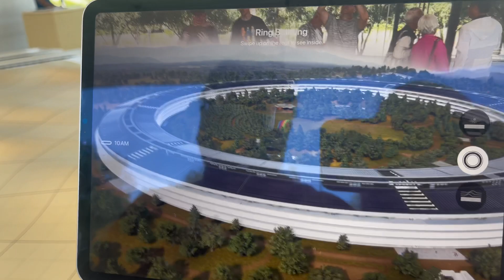SPEND THE DAY WITH ME💞!! BIRTHDAY TRAVEL VLOGGG🎉 PART 1 | BUNNY’S CORNER🐰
Hey yallllll🤍! Come with me to celebrate my 20th birthday in Caliii!!